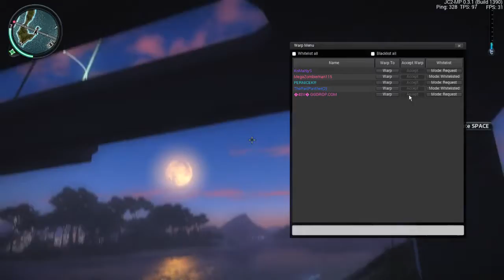JS2 Fun Cause : Part 7